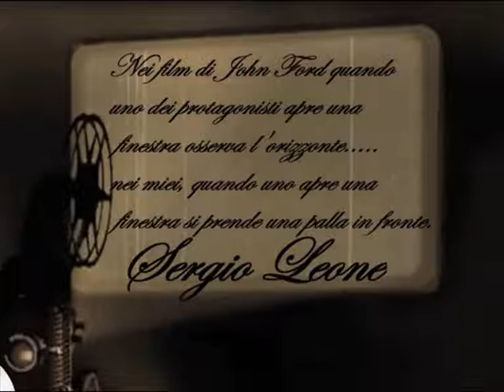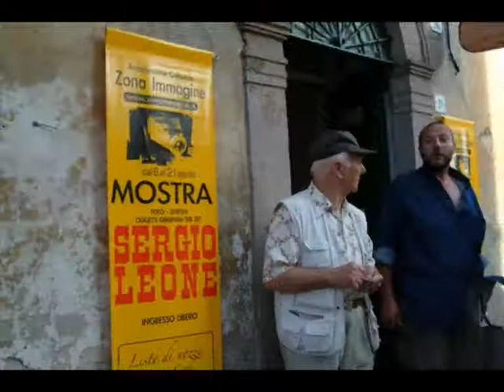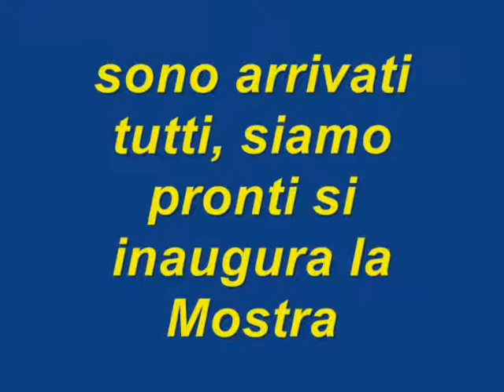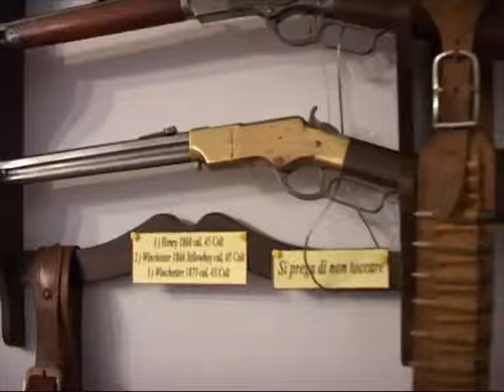Sergio Leone Mostra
Il mio personale omaggio al grande Maestro Sergio Leone, mostra di foto, disegni e oggetti dai set dei film del grande regista, curata e allestita da Carlo Leva all'epoca aiuto scenografo di Carlo Simi. gli scenografi storici di Sergio Leone. la mostra è stata realizzata a Manziana ( rm ) nell' agosto del 2005, fra gli intervenuti Giuliano Gemma, Alessandro Alessandroni, Carlo Leva , Tonino Valerii e atre 3000 persone nei 10 giorni della durata della mostra.

My personal tribute to the great master Sergio Leone, shows photos, drawings and objects from the sets of films the great director, edited and designed by Charles Lever then help the designer Carlo Simi designers historical Sergio Leone. the show was made in Manziana (rm) in 'August 2005, between the speakers Giuliano Gemma, Alessandro Alessandroni, Charles Lever, Tonino Valerii and ATRE 3000 people in 10 days of life exhibition.